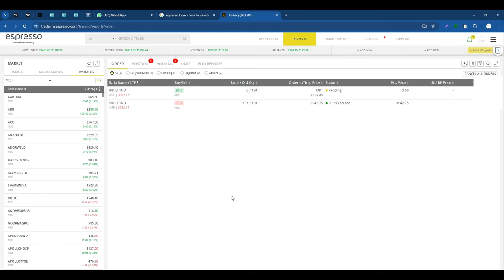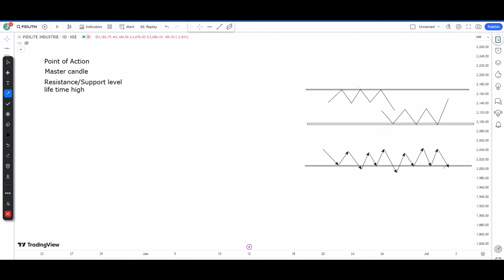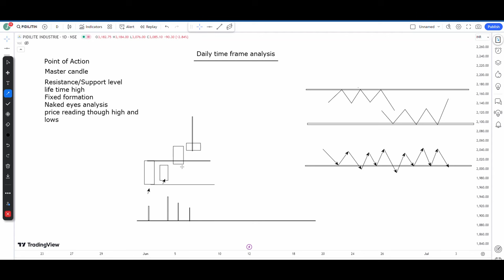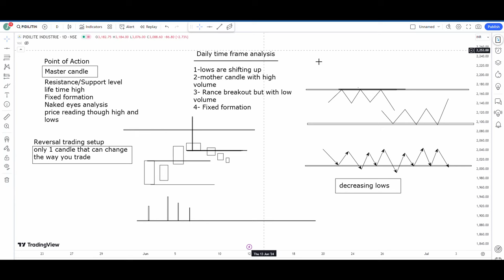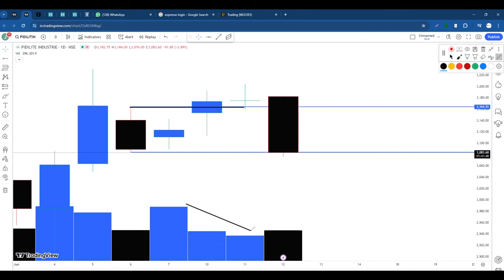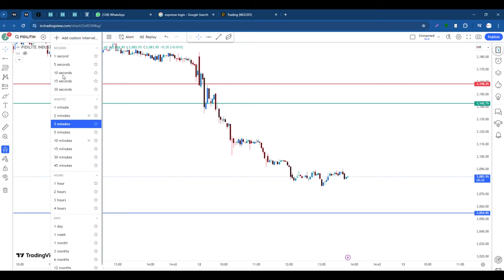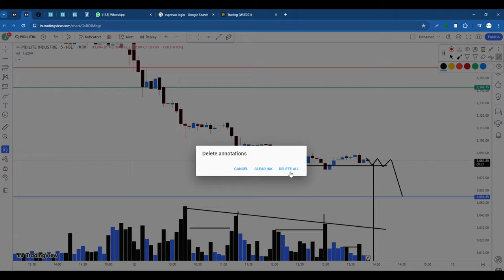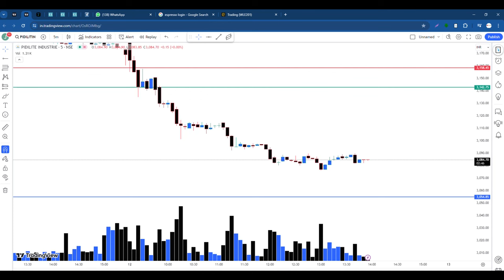The Moment I discovered this Secret, Everything Clicked